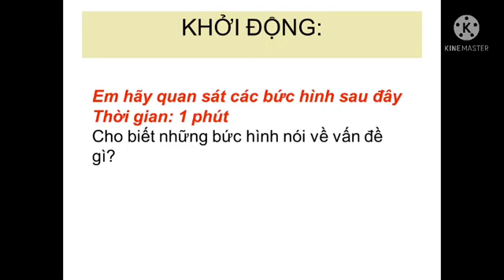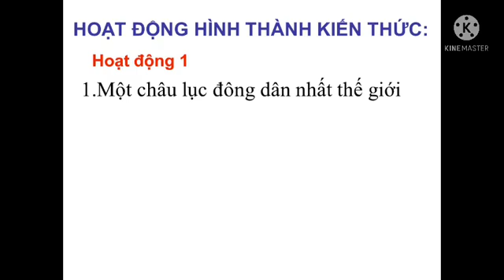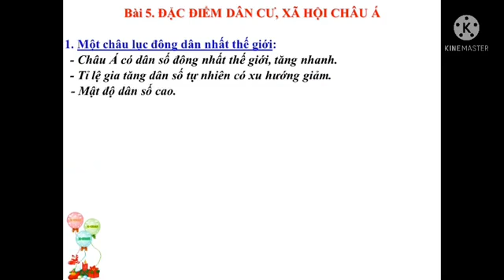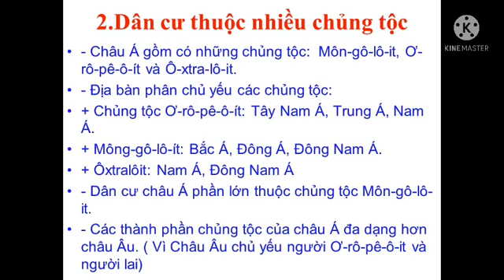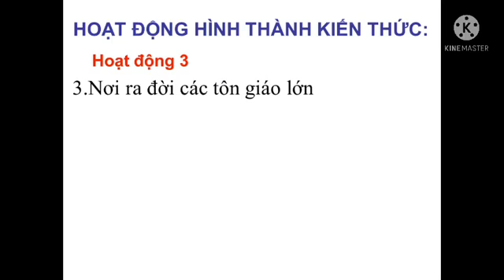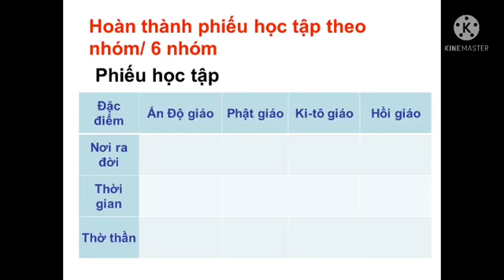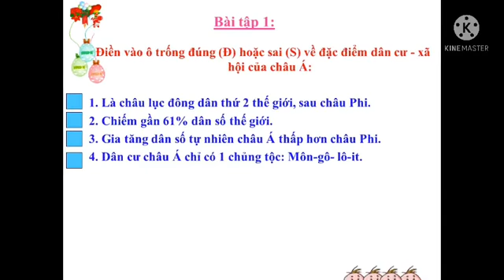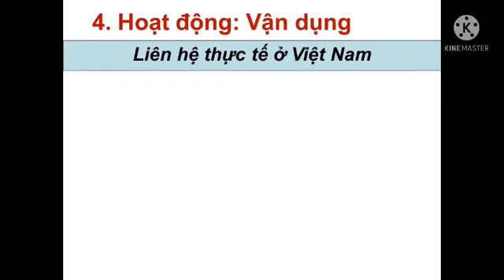Địa lí lớp 8| Bài 5 Dân Cư Và Xã Hội Châu Á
Kiến thức trọng tâm

1. Một châu lục đông dân nhất thế giới

- Dân số Châu Á đông, chiếm gần 61% dân số cả thế giới.

- Ngày nay, nhờ thực hiện tốt chính sách dân số cùng với quá trình đô thị hóa nên tỉ lệ gia tăng dân số đã giảm.

2. Dân cư thuộc nhiều chủng tộc.

- Dân cư Châu Á chủ yếu thuộc chủng tộc Môn – gô – lô – it, Ơ – rô – pê – ô – it và số ít Ô – xtra- lô – it.

- Có sự hoà huyết giữa các chủng tộc và các dân tộc trong mỗi quốc gia.

3. Nơi ra đời của các tôn giáo lớn

- Châu Á là nơi ra đời của nhiều tôn giáo lớn: Phật giáo, Hồi giáo, Ki tô giáo và Hồi giáo.

- Các tôn giáo khuyên răn tín đồ sống lương thiện, không làm điều ác.